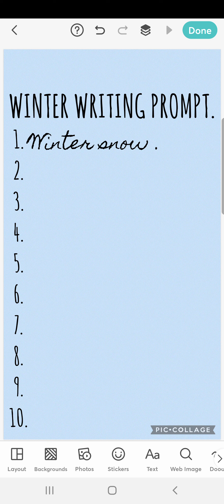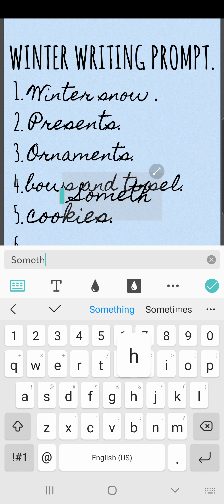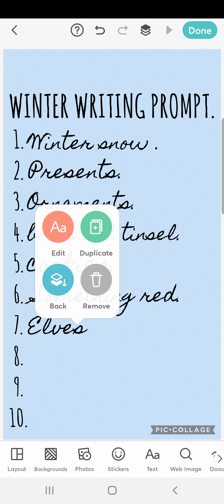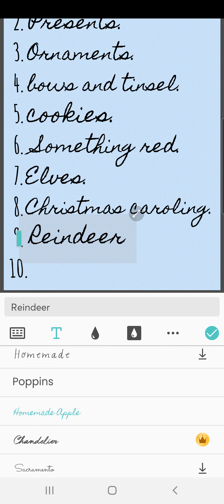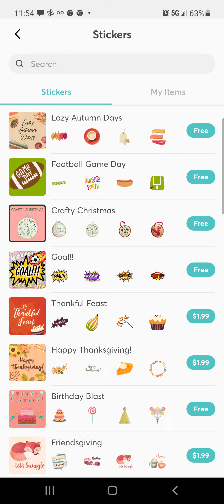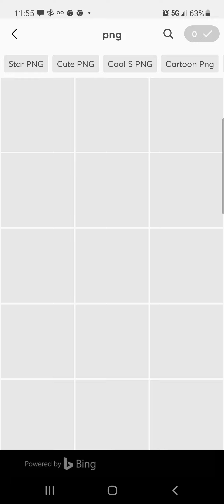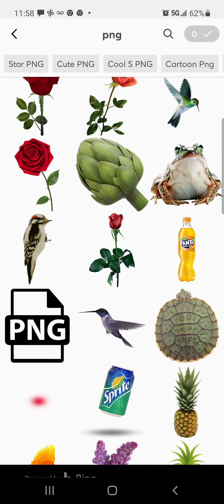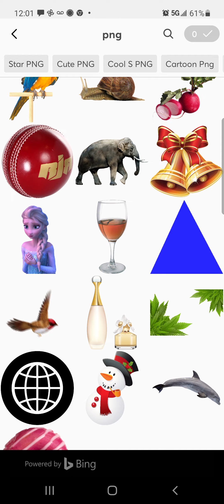Blogging-Winter writing promt.